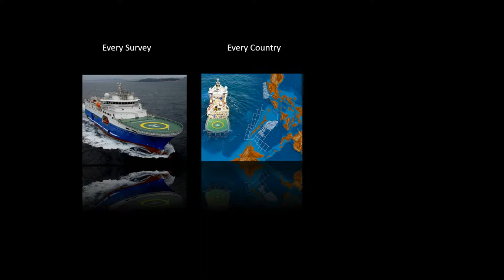Sikorsky S-92A LN-ONS servicing Aker BP ASA's Alvheim Field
Bristow Helicopters Sikorsky S-92A LN-ONS servicing Aker BP ASA's Alvheim Field whilst WesternGeco's vessel WG Amundsen is seen working to the south of the field.